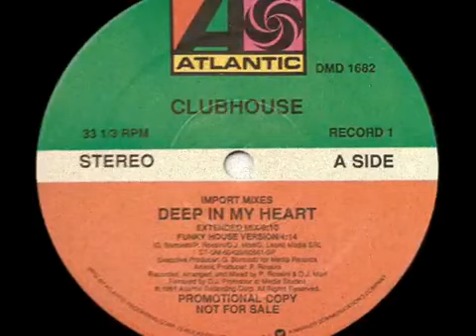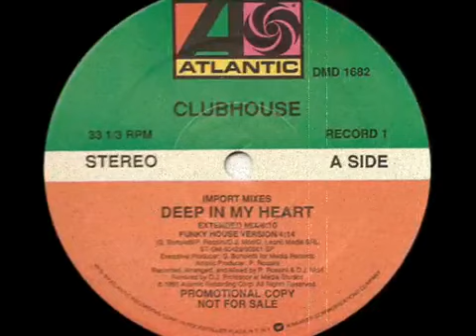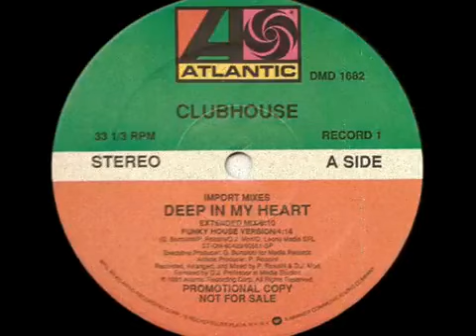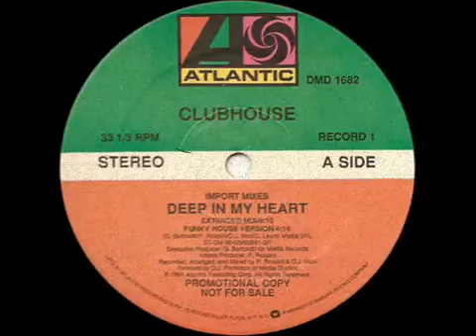Clubhouse - Deep In My Heart (Red Zone Mix)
Clubhouse who started in 1983 and stopped in 1996 became very well known with their Michael Jackson hit "Billie Jean", already made in 1983. Later on in the 90's it became more Dance music started with "Deep In My Heart". Their latest song was a cover from Sting, and was only released in Australia back in 1998.